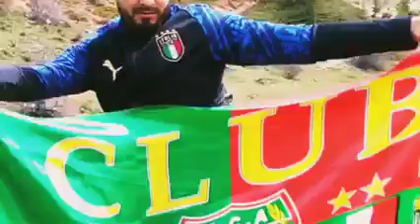مولودية الجزائر تبقى اكبر جمهور في الجزائر وفي افريقيا وفاء واستمرارية